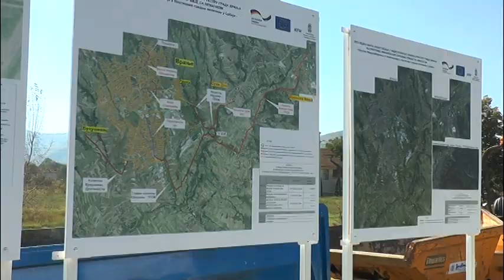Ministarka Zorana Mihajlović prisustvovala početku radova na izgradnji kolektora 24 09 2018